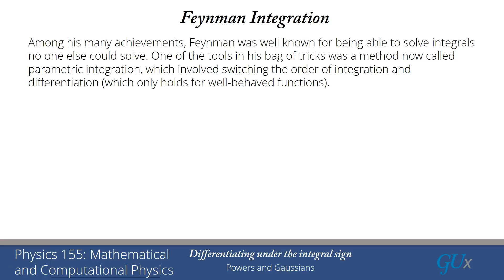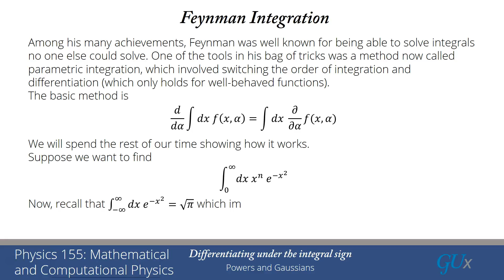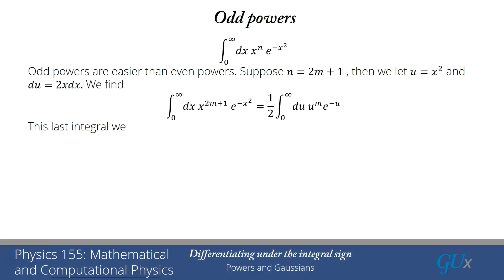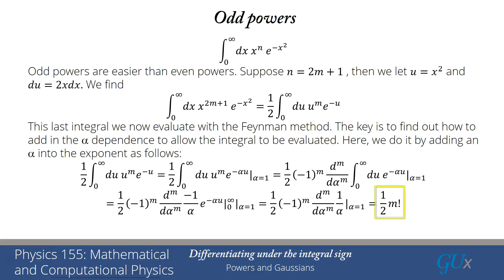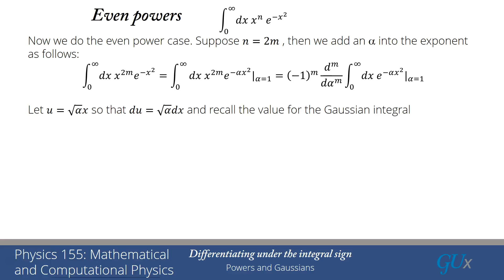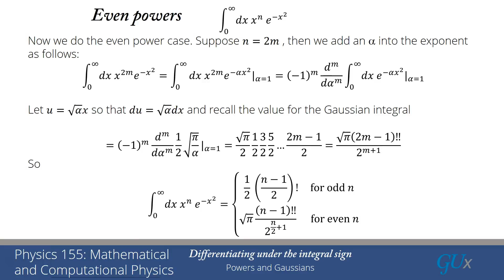lecture9 Feynman (or Parametric) Integration for Powers and Gaussians